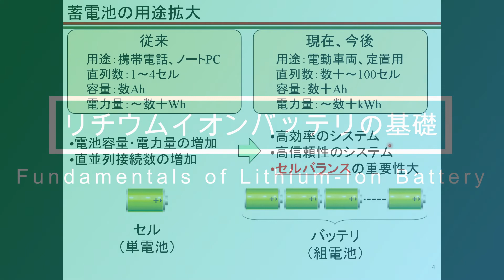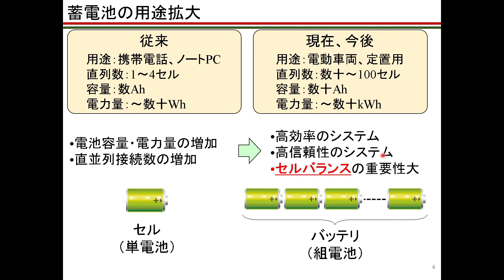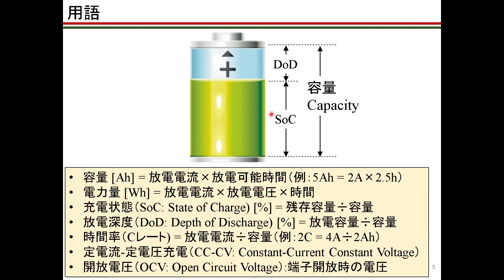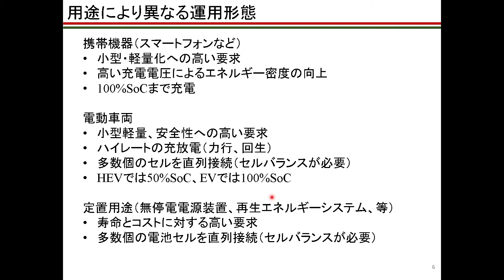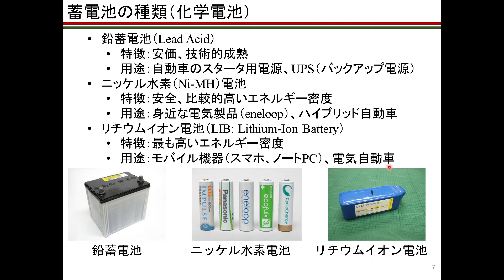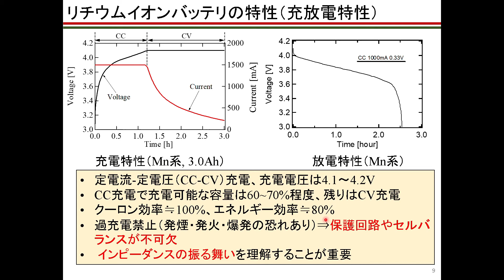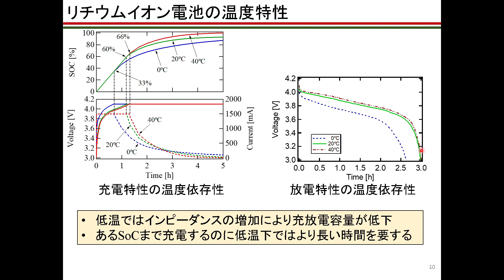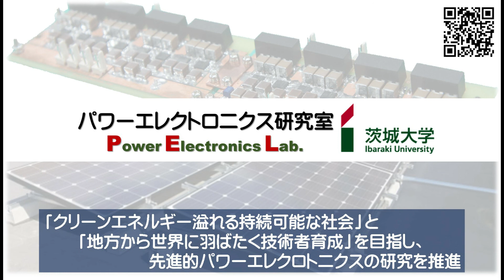【パワエレ】リチウムイオンバッテリの基礎 Fundamentals of Lithium-Ion Battery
リチウムイオンバッテリはエネルギー密度が高く小型軽量な蓄電源として様々なアプリケーションで利用されています。ここでは、リチウムイオンバッテリの用途、用語、充電手法、エネルギー効率、などについて解説をします。
00:00　蓄電池の用途
01:33　用語
05:31　用途により異なる運用形態
09:22　蓄電池の種類
11:12　リチウムイオンバッテリの充放電特性
16:13　リチウムイオンバッテリの温度特性
20:50　リチウムイオンバッテリのエネルギー効率

★このYouTubeチャネルについて
　当研究室では、「クリーンエネルギー溢れる持続可能な社会」と「地方から世界に羽ばたく技術者育成」を目指し、先進的パワーエレクロトニクスの研究を推進しています。このYouTubeチャネルでは、パワーエレクトロニクスを志す大学生や若手社会人を対象に動画を配信しています。大学学部レベルの基礎的内容に加えて、大学院レベルの応用的な内容、更には当研究室で取り組んでいるクリーンエネルギー用パワーエレクトロニクスに関する内容も発信しています。また、当研究室では、他大学からの編入生や海外からの留学生を積極的に受け入れています。